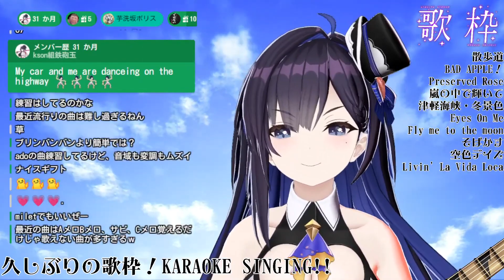Kson Sings Cartoon Heroes (Karaoke) (Idol Kson)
Kson Sings Cartoon Heroes by Aqua (Spring 2024) (Karaoke) (Idol Kson)

Follow Kson on

            Michi, Geega, Henya, Haruka, Kson, Matara, Kuro, Ironmouse, Froot, Melody, Hime, even Zen. Yup Zen.